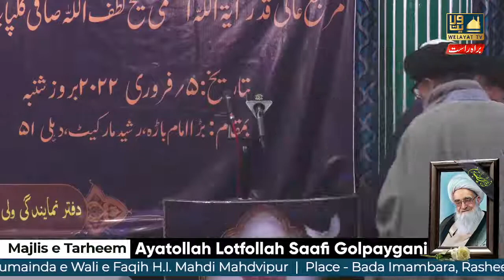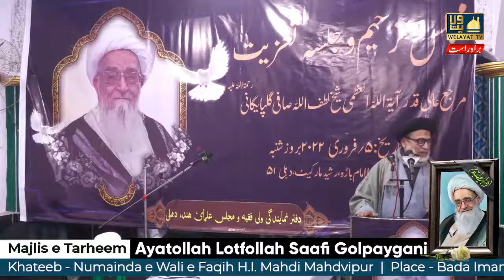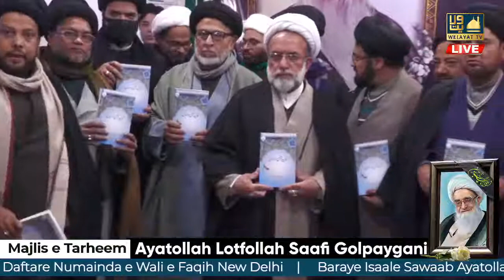Majlis e Tarheem wa Jalsa e Taziyat | Ayatollah Sheikh LOTFOLLAH SAFI GOLPAYGANI r.a.